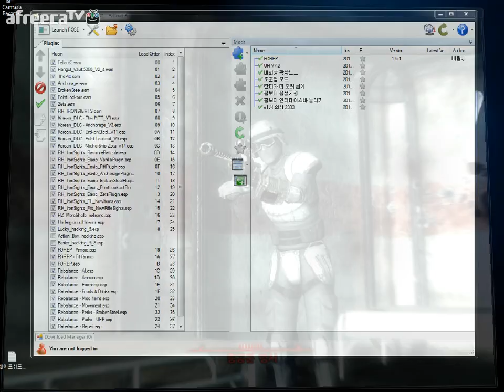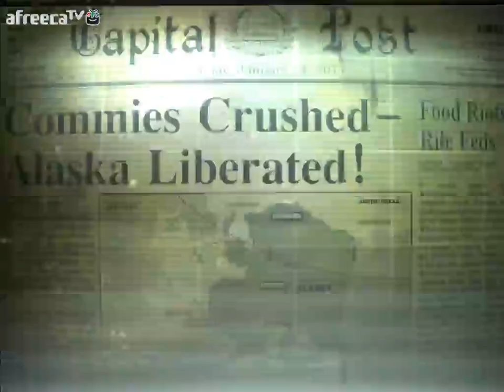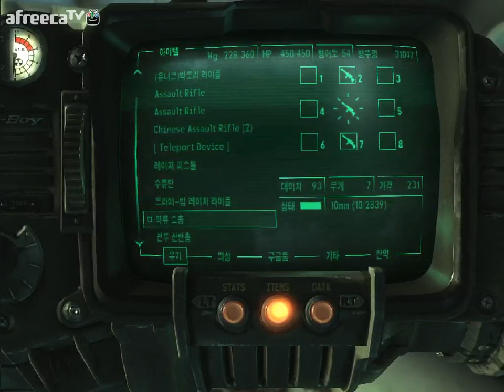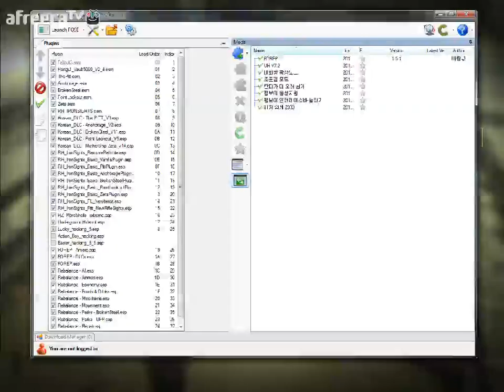검은네로] 폴아웃3 -핵전쟁이후 101의 영웅- [98]